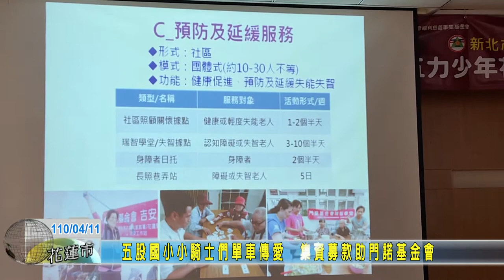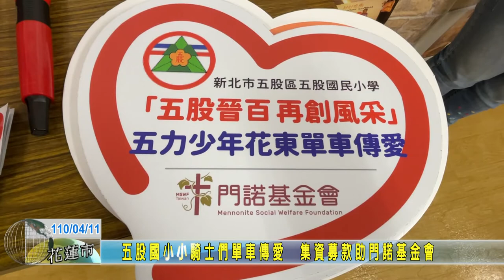20210411 07 五股國小小騎士們單車傳愛 集資募款助門諾基金會